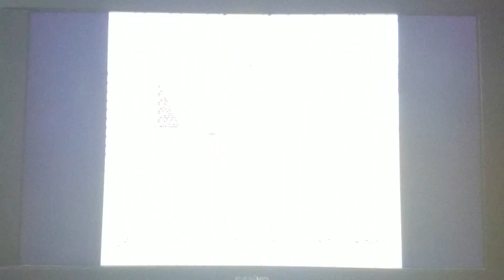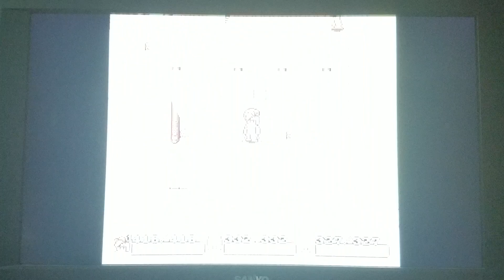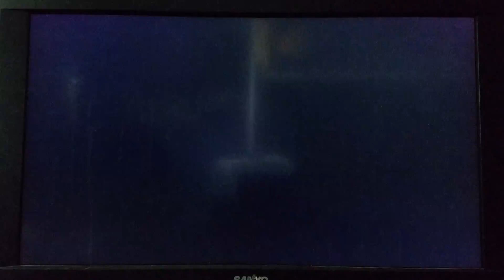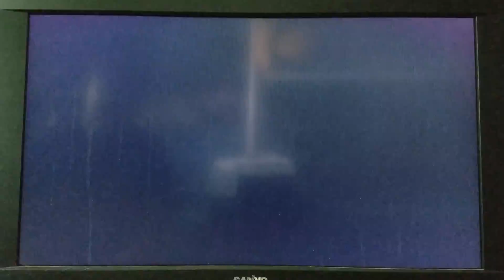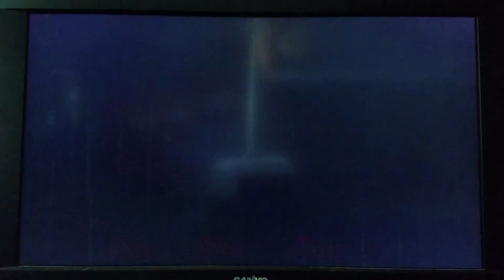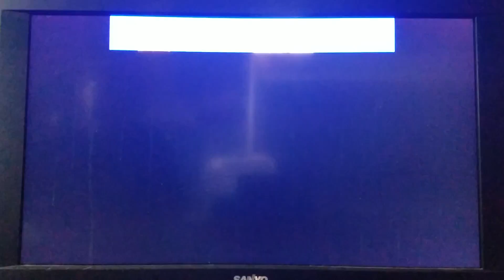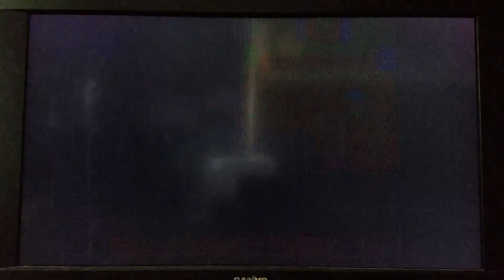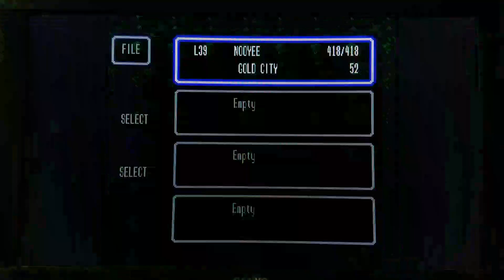Secret of Mana Part 45 - Random Looking For the Key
It's anticlimactic